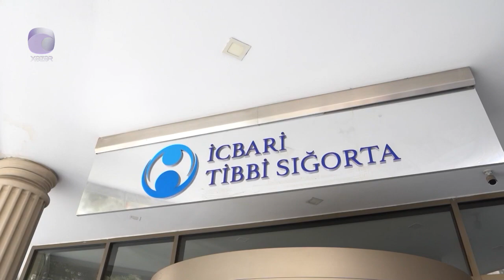Gələn ildən icbari tibbi sığorta sistemində hansı yeniliklər bizi gözləyir?